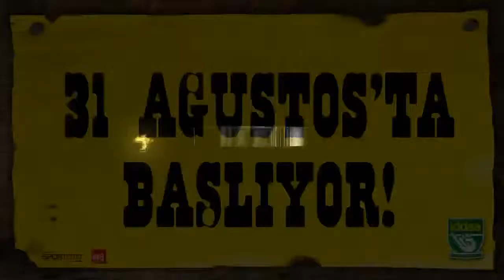İddaa Rakipbul Ligi Bdr organizasyon vs Kabus